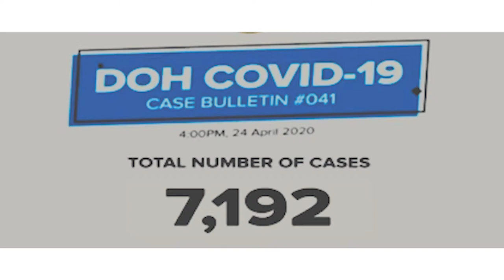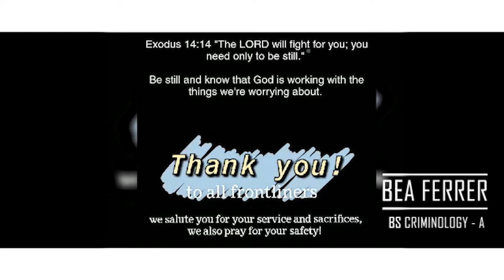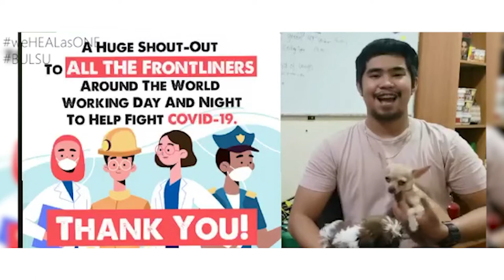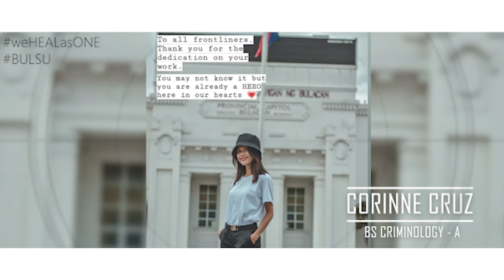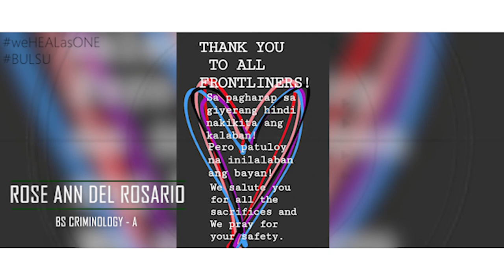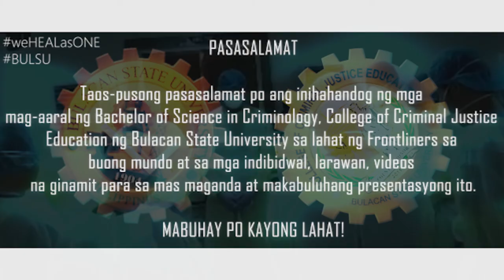ARP - Tribute Video (BulSU)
A video tribute to our frontliners!
- BS Criminology(A)
- ARP-Class

[Credits to all the owners of videos, musics, and photos used in making this video]